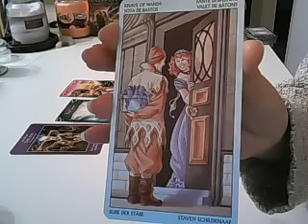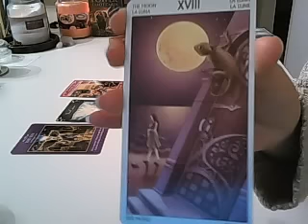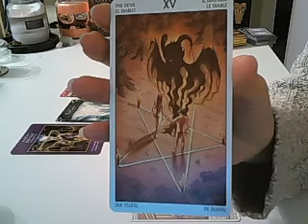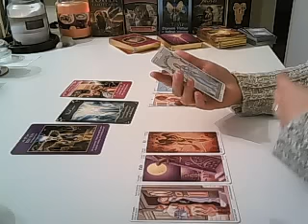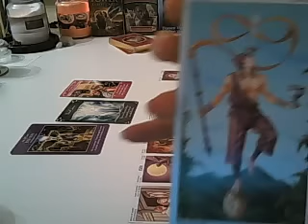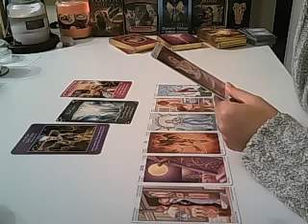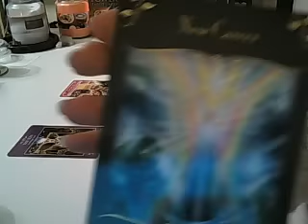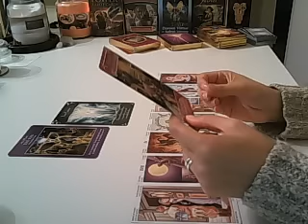Libra Week of September 21st 2015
An intuitive tarot and oracle card reading covering the week of September 21st 2015.